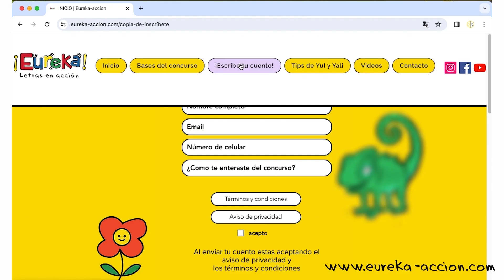Invitan a niños y adolescentes a escribir cuentos para Eureka, letras en acción | Jalisco Noticias